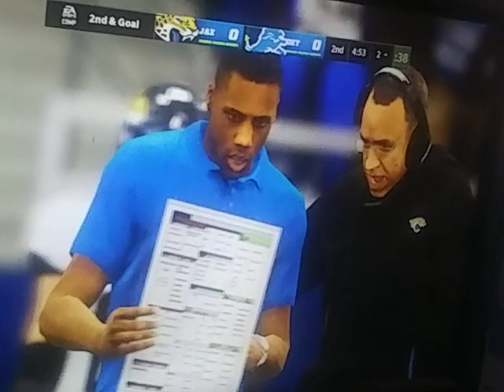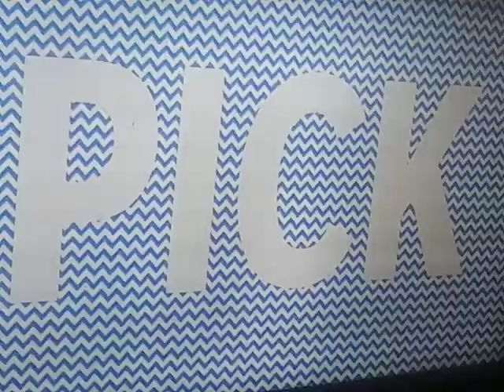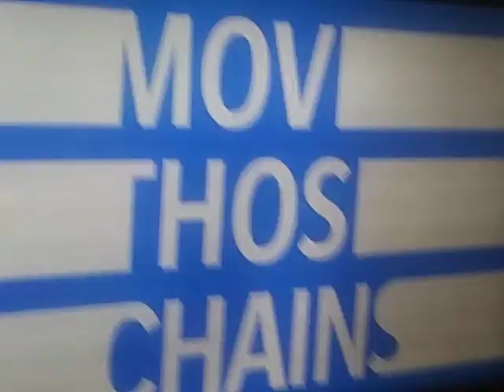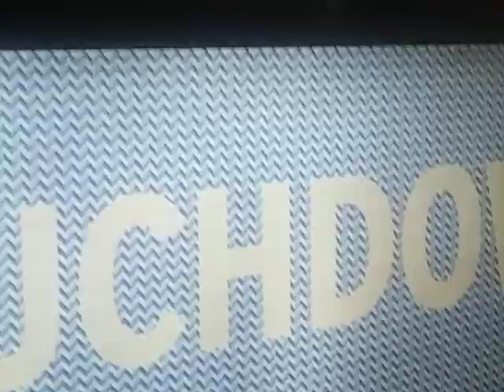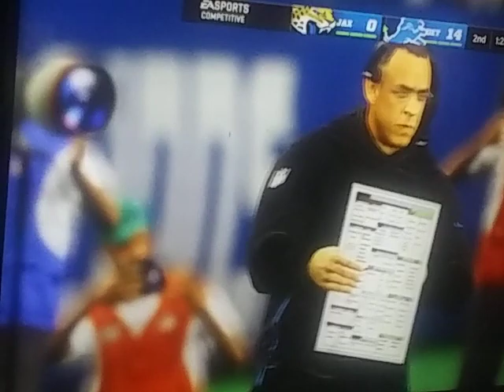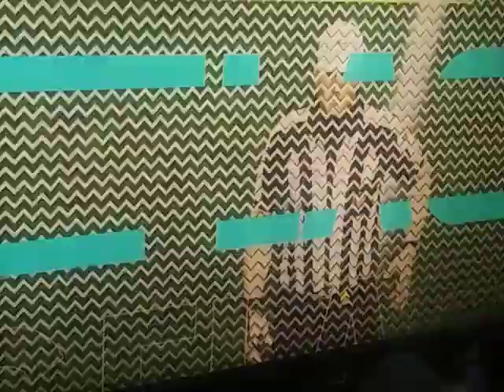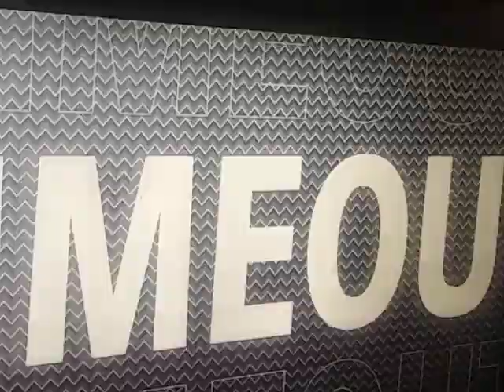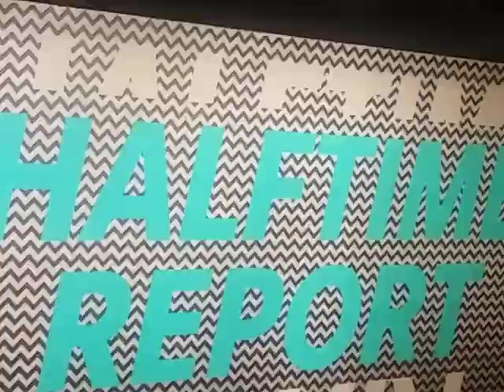MADDEN TOURNAMENT 7:JAGUARS AT LIONS